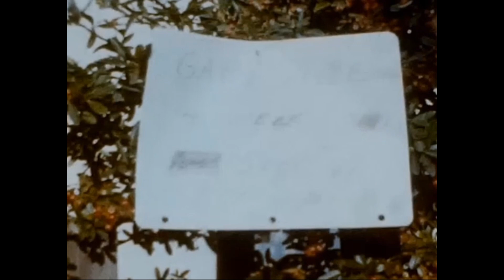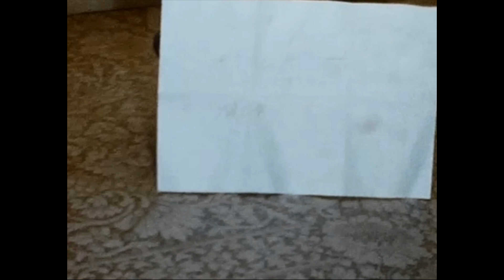GHE Family 8mm 1961